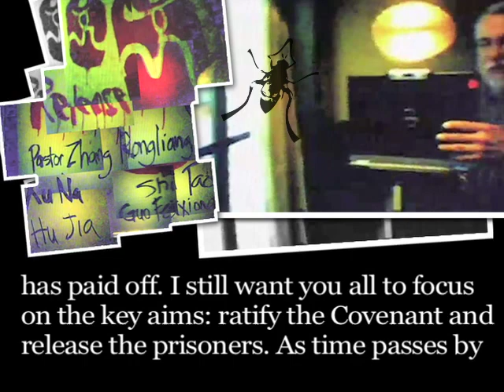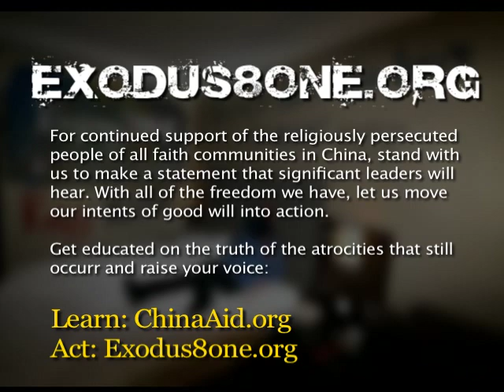Daily Tales of a Gadfly: Tuesday, August 19, 2008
As many of you no doubt know, the Gadfly Project kickoff was a success and I am now in hiding until the Olympic games finish. I will be posting regularly until my arrest at the end of the games. Let's get past the hotel incident as it will be paid for. Let's all take a stand for Chinese people of all faiths.